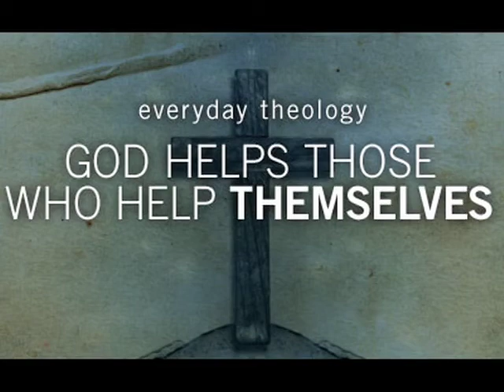The Daily Salvo for January 18, 2012 - "God Helps Those..."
According to survey conducted by PollPosition.com, 43% of Americans believe Divine Intervention has played a role in Tim Tebow's success this season as quarterback for the NFL's Denver Broncos.  But if God does exist, as many of us believe, it's doubtful he's been spending his time manipulating the outcome of pro football games in favor of Mr. Tebow.  More than likely, Tim Tebow's performance on the gridiron stems not from some kind of miracle, but rather his unshakable faith and unmatched work ethic.  In other words, Tim Tebow is proof that, "God helps those who help themselves."